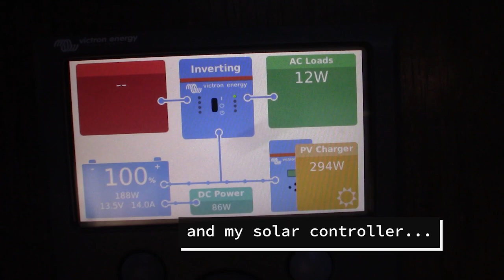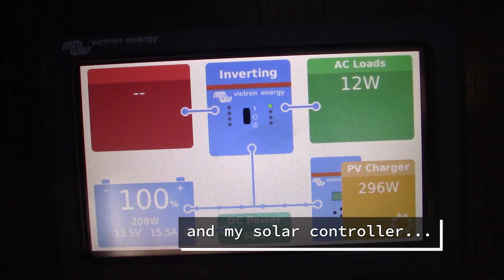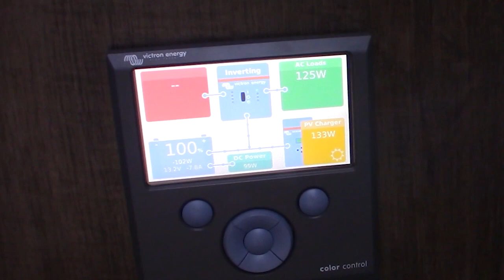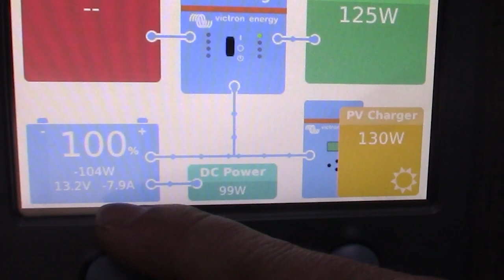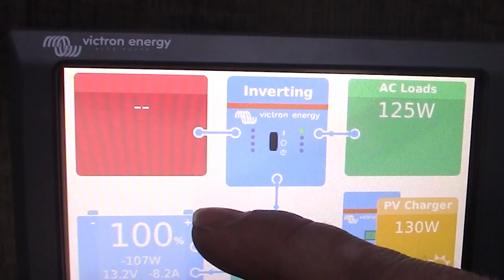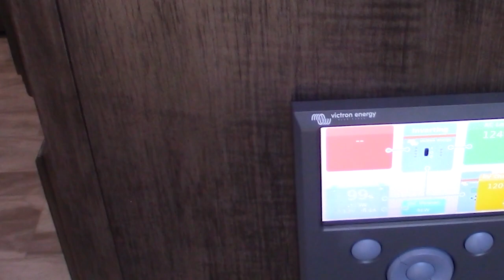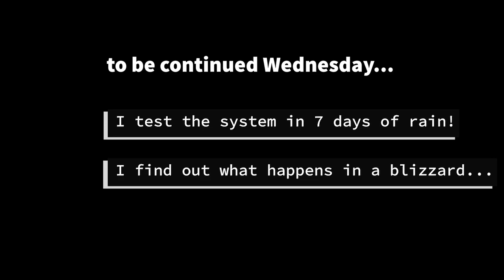MASSIVE SOLAR INSTALL for this Full-Time RV Boondocker! Full-Install and Walk Through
As a full-time RV Nomad and boondocker I NEED my solar! Boondockers don't rely on electrical power or a  "hookup" to run everything from their lights to their water pumps. Mostly, they use a generator or solar. On my  new Grand Design Solitude fifth wheel, I chose not to have a generator at all and instead put on a TON of solar!. Here is the full installation and walk through of the solar components, including the Battle Born Lithium Batteries, Solar Controller, Inverter and More.

🔴Read Robin's latest bestseller: WORK FROM HOME WHILE YOU ROAM: The Ultimate Guide to Jobs that Can Be Done from Anywhere:

✅READ ROBIN'S OTHER BESTSELLER, Be A Nomad Change Your Life